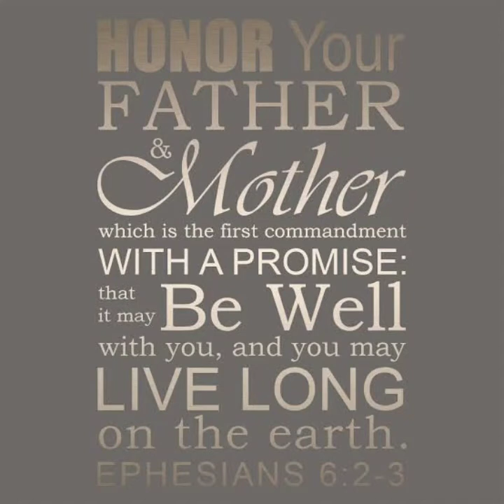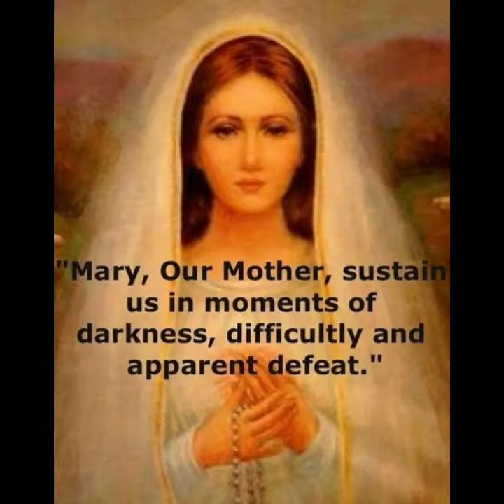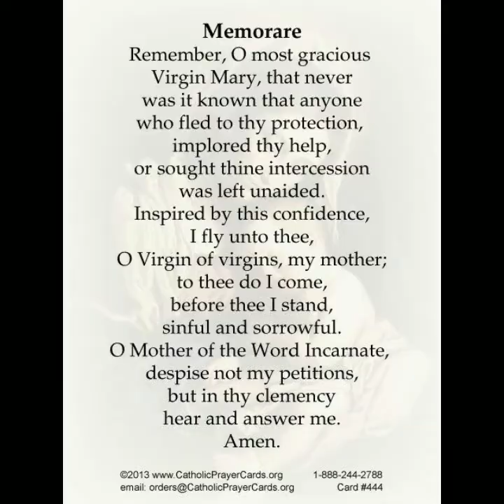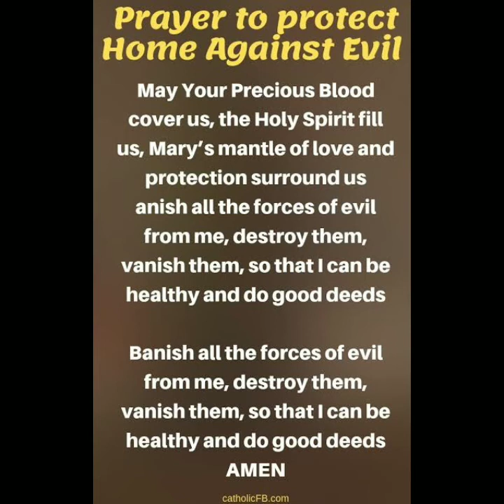- MARY MOTHER OF GOD -